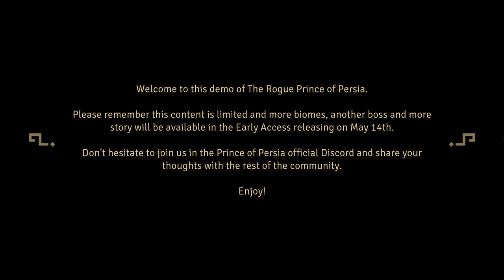The Rogue Prince of Persia (Dead Cells desarrolladores) Indie AA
He podido conseguir clave anticipada del TheRoguePrinceofPersia desarrollado por Evil Empire (los que hicieron el Dead Cells) siento que al principio el sonido estuviese tan fuete XD

TV: 43" Hisense 4K (60fps)
WebCam: Logitec 922 (FullHD)
🎮Mando: Nacon - Revolution Pro Controller 2
00:00 Hola
05:28 Gameplay
24:05 Boss